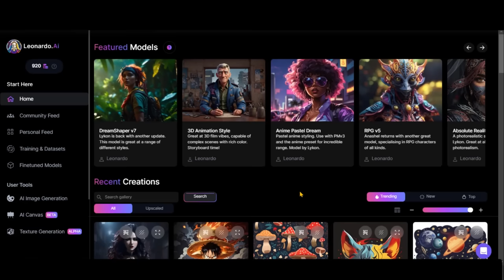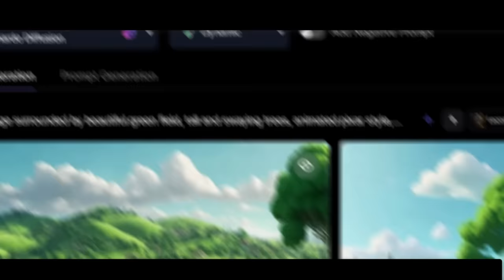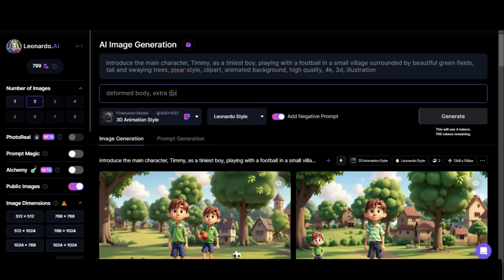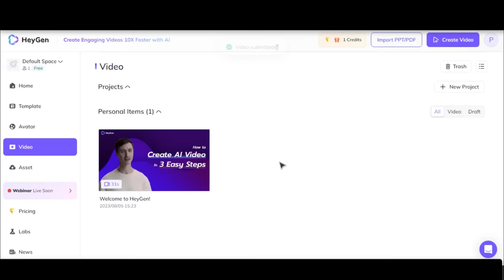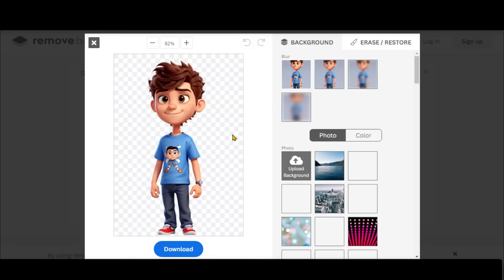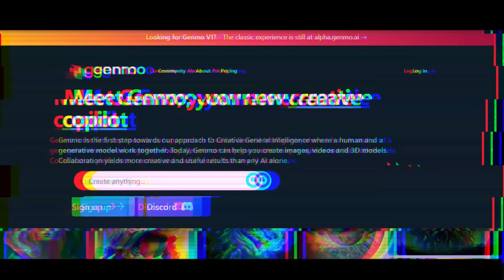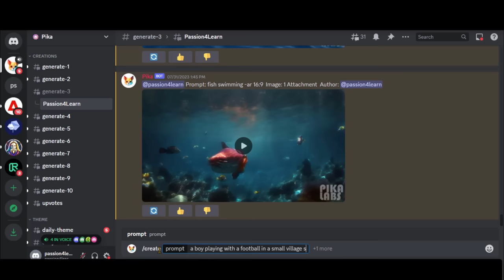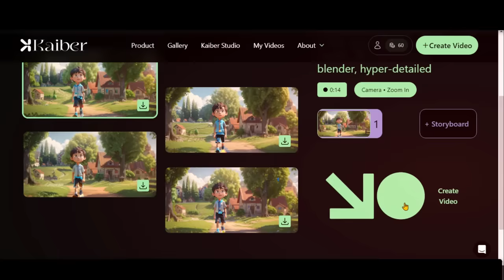How To Make Cartoon Animation Video With AI For Free - ChemBeast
In this tutorial, we'll show you how to create captivating cartoon animation videos using the power of Artificial Intelligence, all without spending a dime! Discover the step-by-step process to turn your ideas into fun and engaging animated stories.

Whether you're a beginner or a seasoned content creator, this guide will walk you through the process of crafting your very own AI-generated cartoon animations. Watch now and unlock the world of AI-driven creativity!

🎬 Timestamps:

00:00 Intro
00:28 Using Leonardo AI for Animated Backgrounds
03:52 Character Animation Tool 1
04:40 Animated Drawings
06:02 Animated Background Tool 1
06:49 Background Animation Tool 2
07:26 Background Animation Tool 3
08:06 Background Animation Tool 4
09:26 End